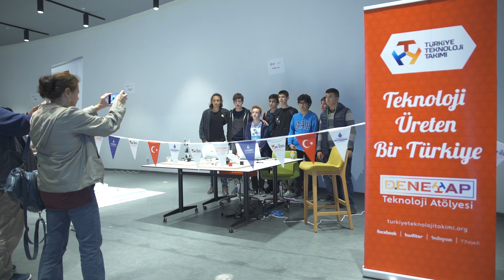Deneyap Robotik Elektronik Yarışma Filmi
Deneyap Robotik Elektronik sergisinde birbirinden değerli projeler yarıştı.